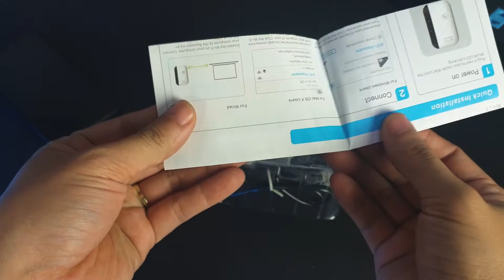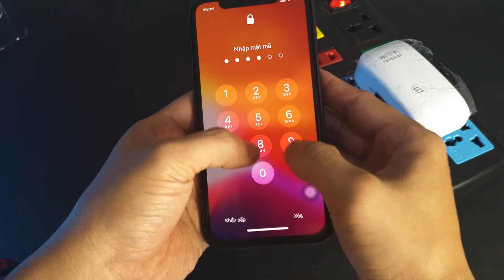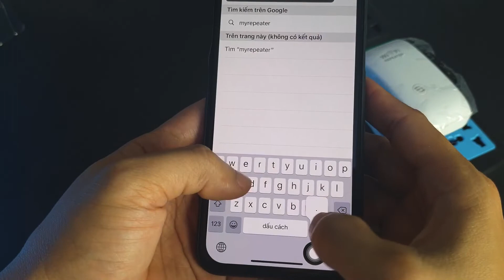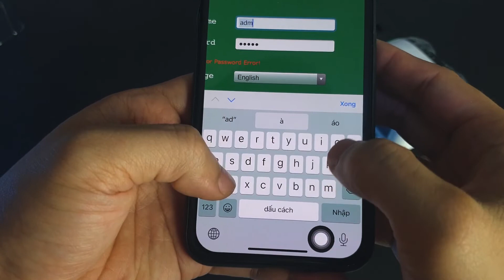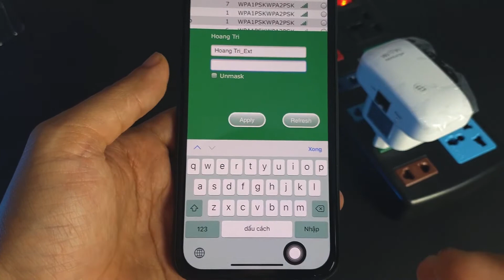Kích sóng MR03 tốt nhất trong phân khúc dưới 200 - Review mở hộp và hướng dẫn sử dụng nhanh